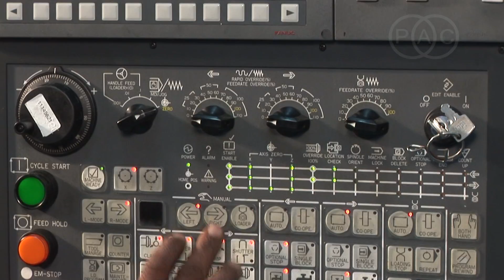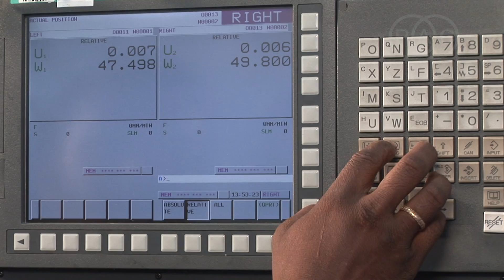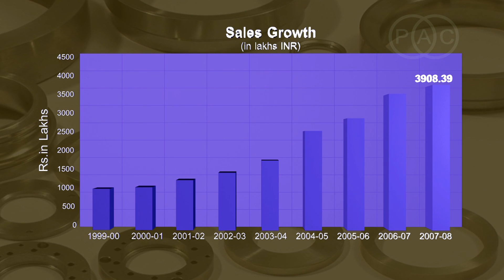Perfect Alloy Components - SSC-Global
Corporate Film of Perfect Alloy Components, Shimoga